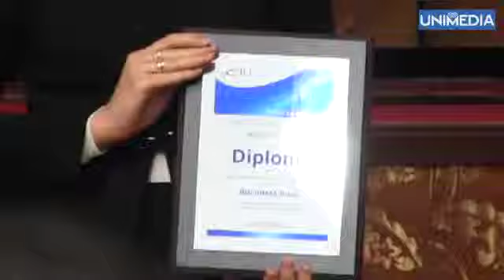Burse de Merit pentru cei mai buni studenti